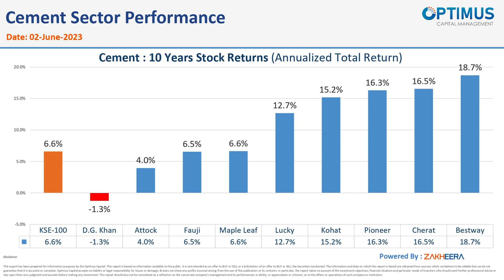Cement Sector Performance